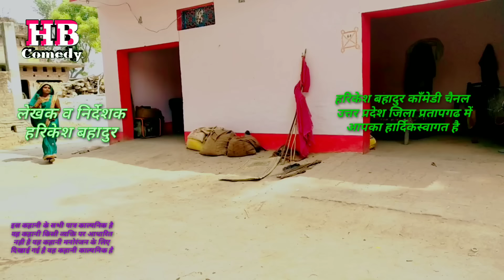दुल्हिनिया खोल के दिखावे बुढ़वा के, आप अपनी हसी रोक नही पाओगे harikesh bahadur की प्रस्तुति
देशीकाँमेडी
desicomedyvideo
hindicomedy
dehaticomedyvideo
dehatijocks
comedyshow
funny
comedy
funnycomedy
funnvideo